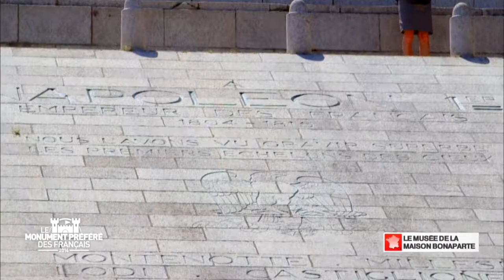Musée national de la maison Bonaparte - Région Corse - Le Monument Préféré des Français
C'est à Ajaccio que se trouve la maison Bonaparte. Le destin a voulu que l'un des hommes les plus puissants que le monde ait connu, naisse ici en 1769,s dans la petite rue Saint Charles. La maison Bonaparte est jolie mais nullement ostentatoire. Flaubert écrira et c'est pourtant là que l'Empereur est né.
La casa Bonaparte est un musée national depuis 1967. Cette maison bourgeoise a appartenu à la famille de Napoléon dès le XVIIe siècle. Le musée retrace l'histoire mouvementée de cette maison. Au faîte de sa gloire en 1805 (année de la bataille d'Austerlitz), Napoléon s'en est préoccupé. Il l'offrit à son cousin André Ramolino. C'est assez touchant de lire dans « Le Mémorial de Sainte-Hélène », livre de souvenir de l'Empereur écrit par Emmanuel de Las Cases, les passages nostalgiques et mélancoliques, qui évoquent son île natale. Sur son rocher minable de Sainte-Hélène, battu par les vents, humilié par son geôlier Hudson Lowe, il regrette la douceur de la Corse. Au musée, on est ému de visiter la chambre de Napoléon, où il coucha la dernière fois à son retour de la campagne d'Egypte le 5 octobre 1799.